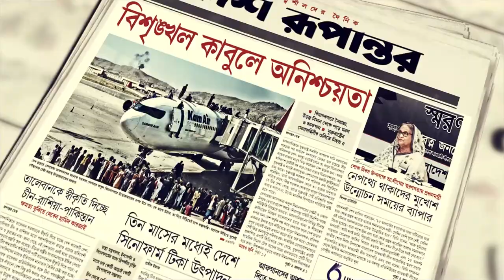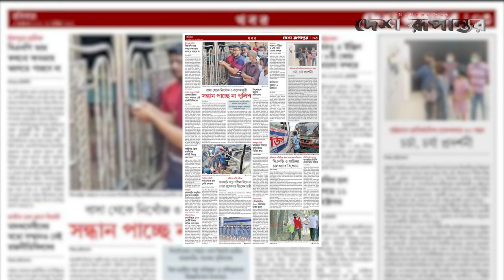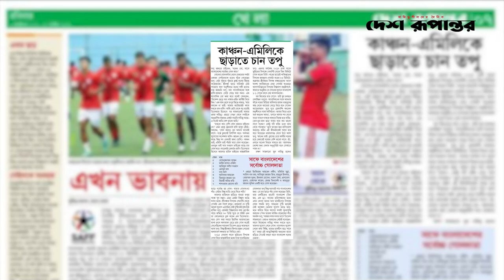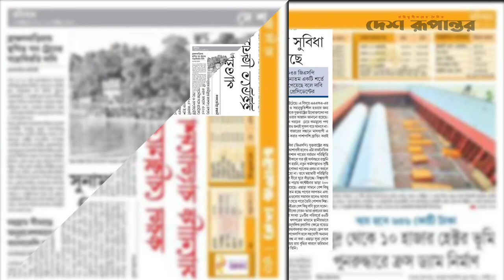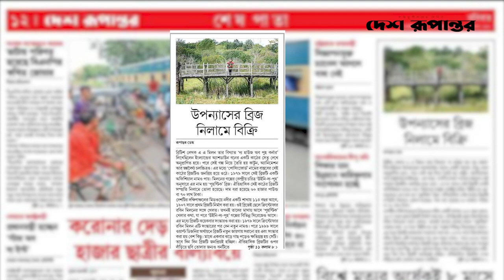Ajker Desh Rupantor । আজকের দেশ রূপান্তর ৩ অক্টোবর ২০২১। দেশ রূপান্তর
Ajker Desh Rupantor
আজকের দেশ রূপান্তর ৩ অক্টোবর ২০২১
দেশ রূপান্তর